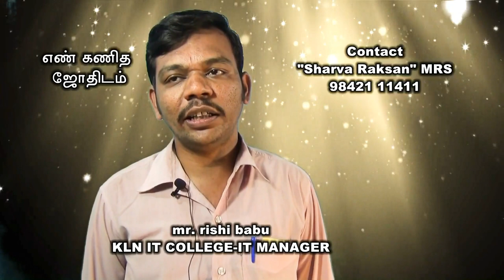HINDU GIRL BABY NAME / BEST NUMEROLOGIST IN VELLOR VILLUPURM NAGAPATNAM SALEM / 9842111411 / R. BABU